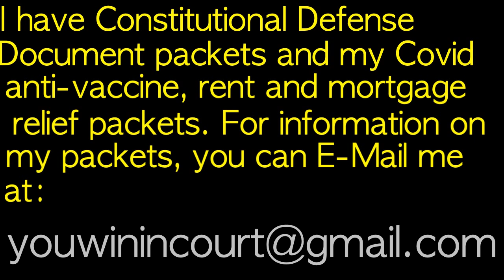W. H. O. Chump Chief Tedros Declares WAR on ANTI VAXXERS!